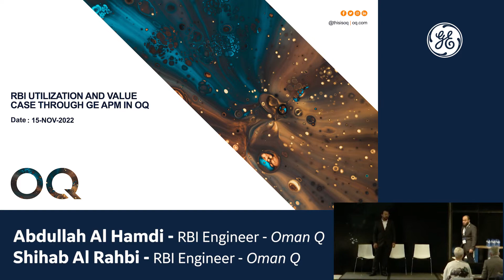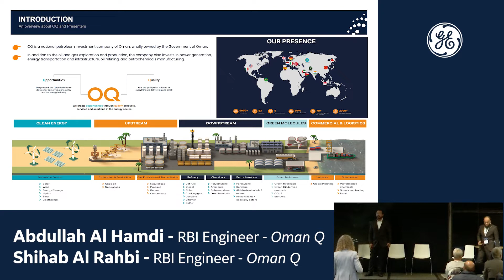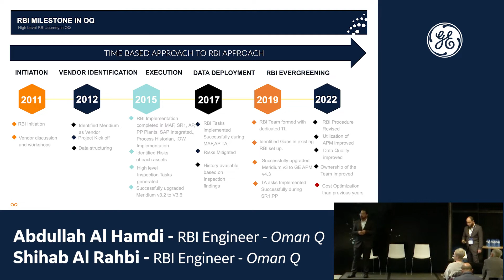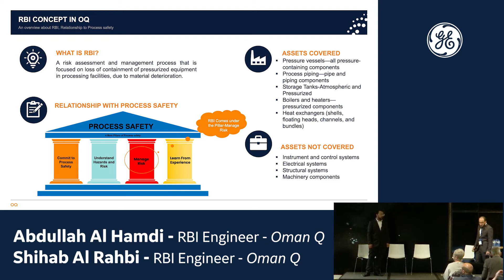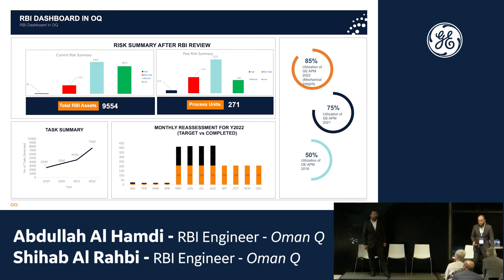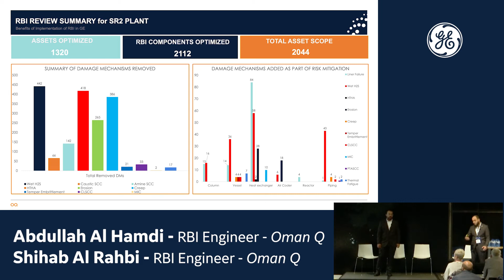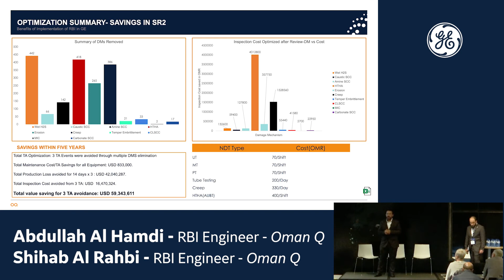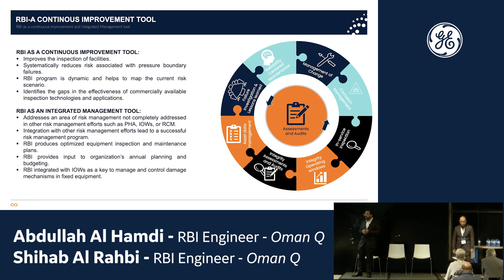OQ: RBI Utilization and Value Case Through GE Digital’s APM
Transferring to a risk-based approach involves a new mode of evolution.  OQ started this journey to move from a time-based to risk-based approach and successfully implemented for all OQ’s downstream assets in 2015.  Watch to learn about this real-life case study.